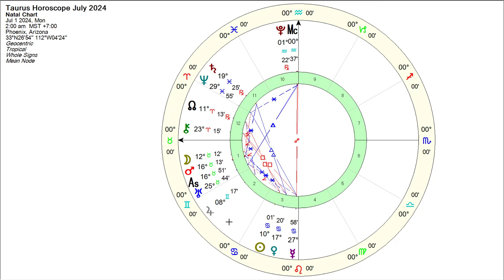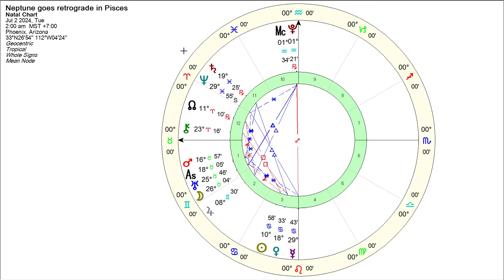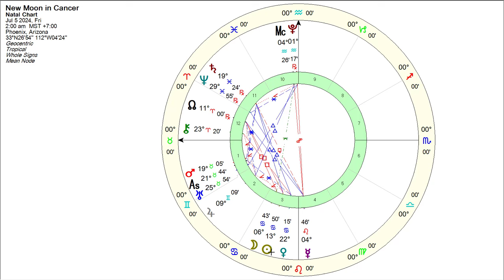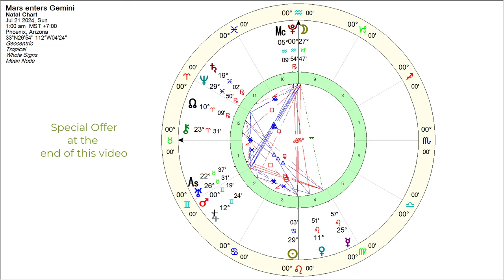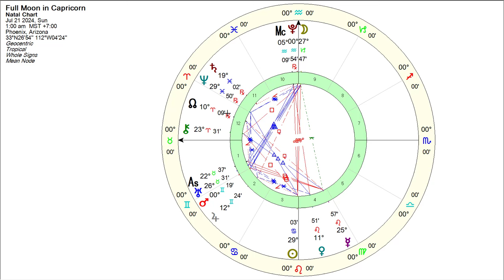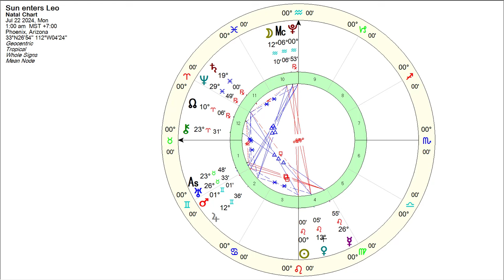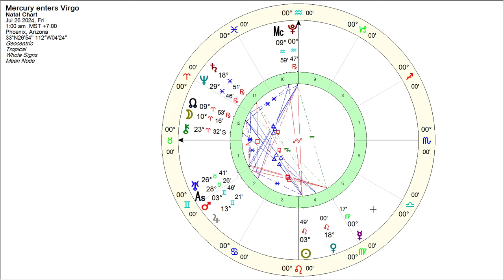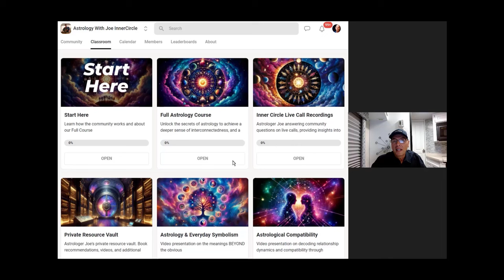Taurus Horoscope July 2024 -Astrologer Joseph P Anthony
Hi Taurus,
We have a creative month ahead…find out what’s in store for you.

Uncover the Truth, Explore Your Personality, Relationships, and Life Path with Birth Chart Insights and Mentorship from Astrologer Joe